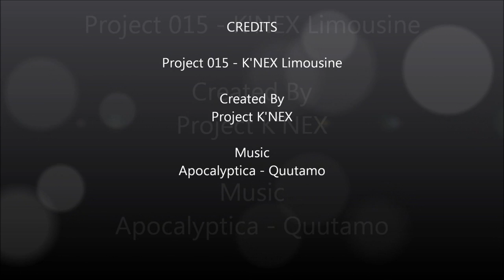015 - K'NEX Limousine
15th Project - Limousine
Previous Project - Tank v2
Next Project - Tow Truck